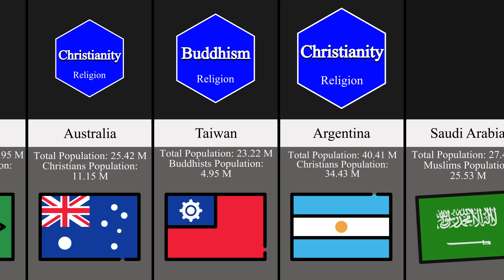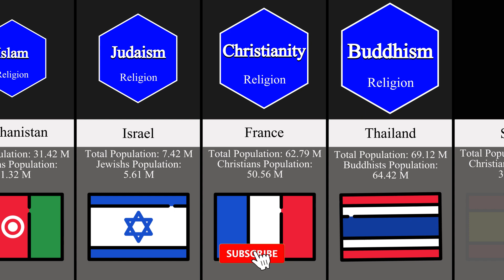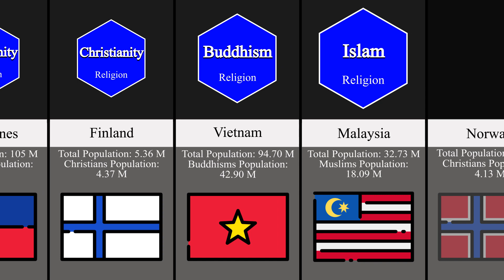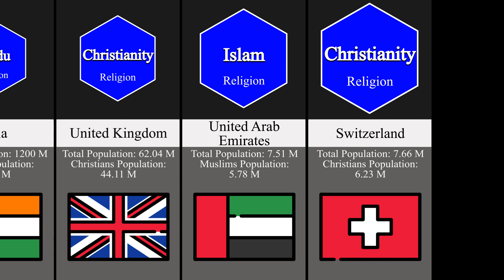Major Religions From Different Countries